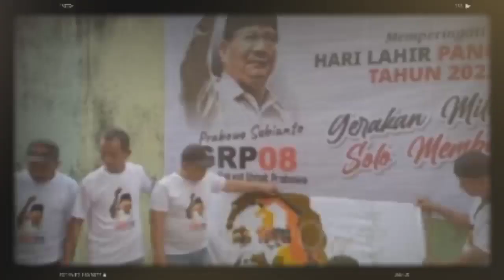BERITA KANG DEDI MULYADI TERBARU// STATUS 'DIGORENG' DEDI MULYADI: DARI PADA PEMIMPIN BANYAK ISTRI